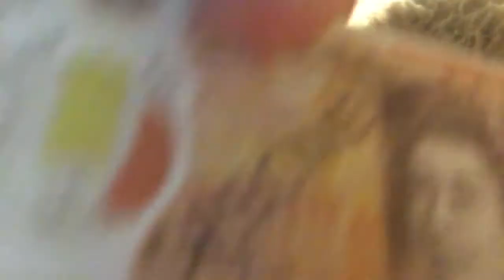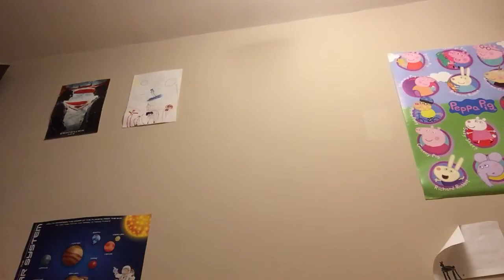We go to the store 🏬 today